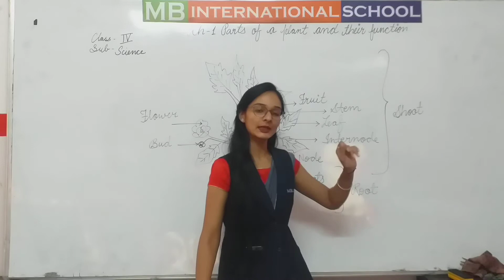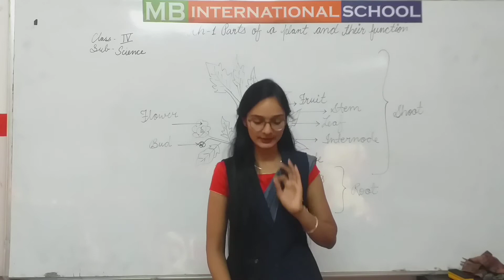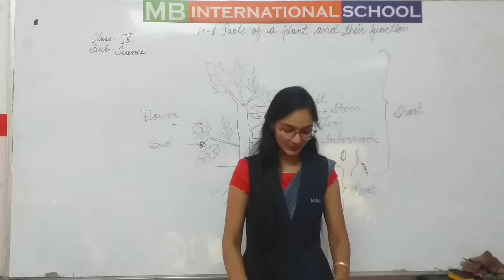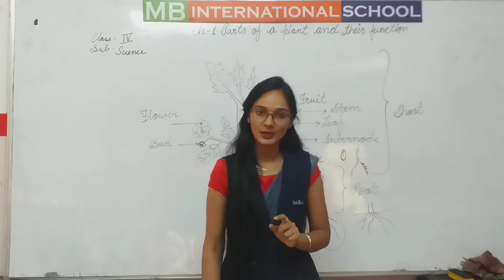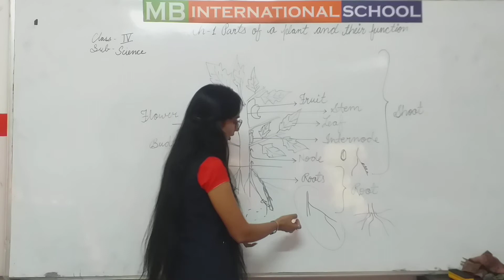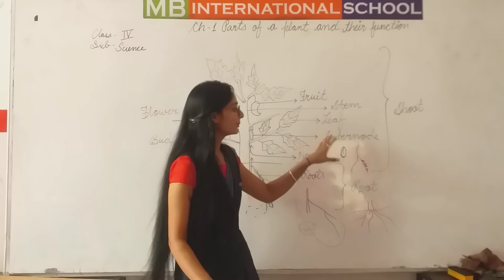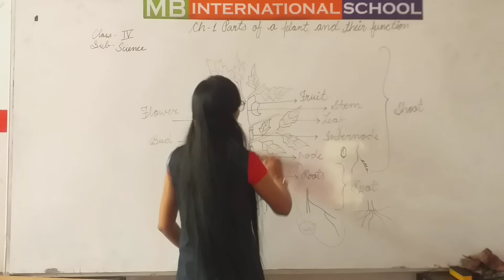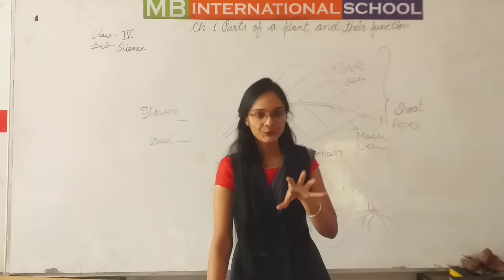class 4 science chap 1